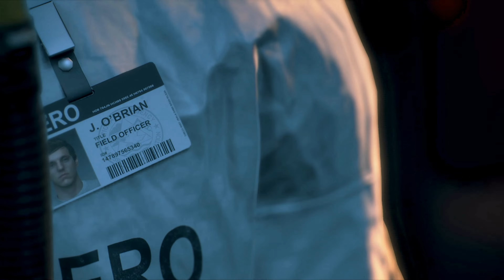Realistic Ultra High Graphics Gameplay - PS 5 | DAYS GONE | 4K 60 FPS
@GamingWithVendetta More videos are uploaded in our channel in diffferent consoles like ps4, ps4 pro,ps5,xbox one .  so